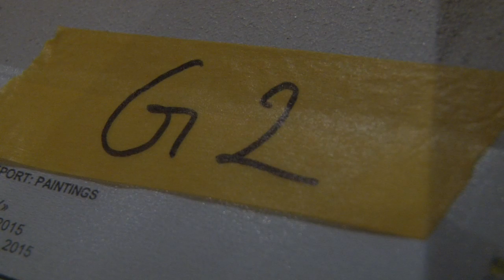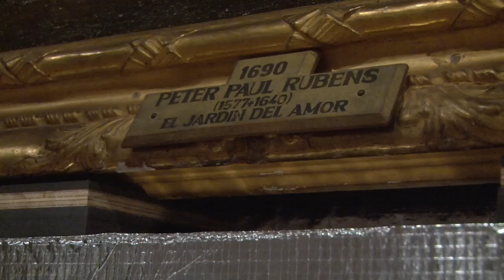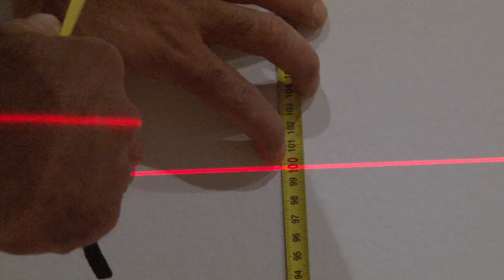The Garden of Love | Teaser | BOZAR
In the exhibition Sensation and Sensuality. Rubens and his legacy @BOZAR